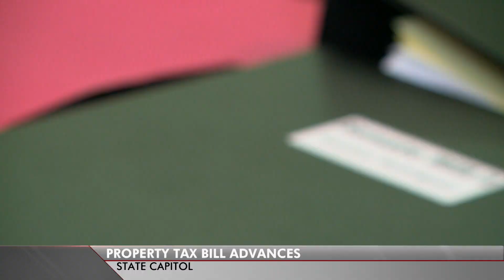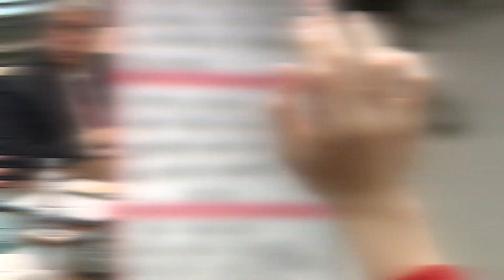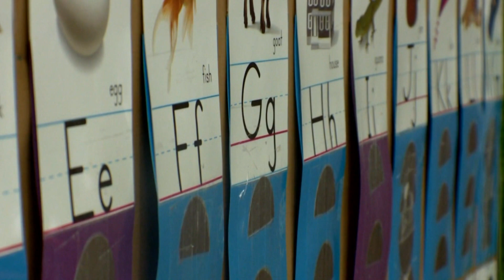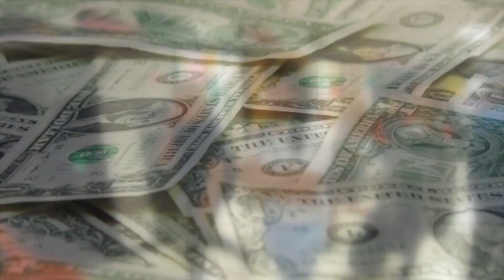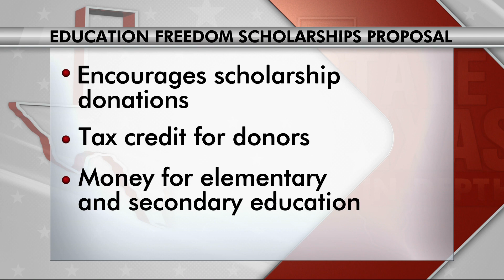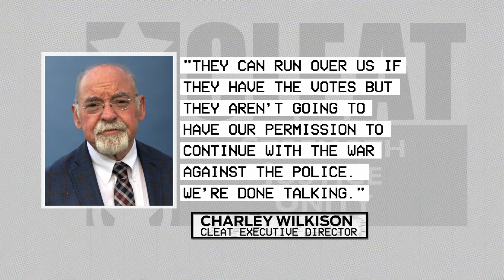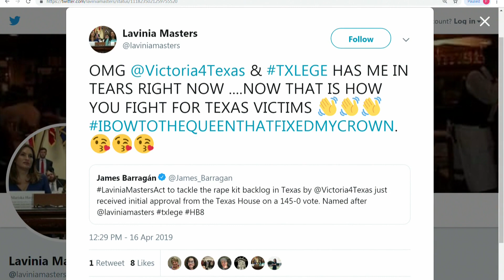State of Texas: Prediction time on property tax reform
The Texas Senate passed a bill this week aimed at reining in property taxes. Senate Bill 2 would require local governments to get voter approval to increase tax revenue more than 3.5 percent.  For school districts, the limit is 2.5% Right now, the cap is 8-percent.